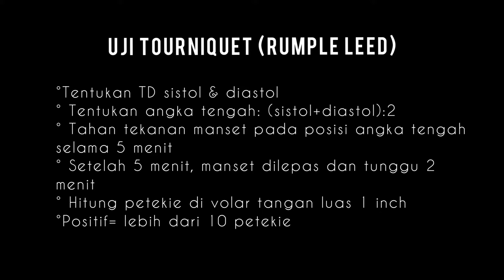Pemeriksaan Uji Rumple Leed (Uji Tourniquet/ Tes Bendung)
Pemeriksaan tourniquet/ uji rumple leed dinyatakan positif jika jumlah petekie kebih dari sama dengan 10

Alat yang Digunakan:
- Spigmomanometer
- Penggaris
- Pulpen
- Stetoskop
- Timer